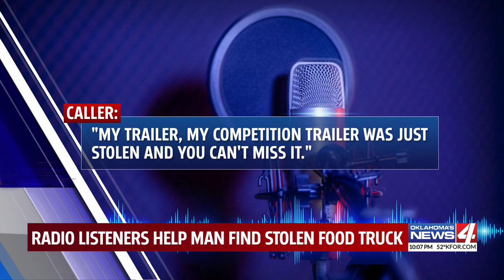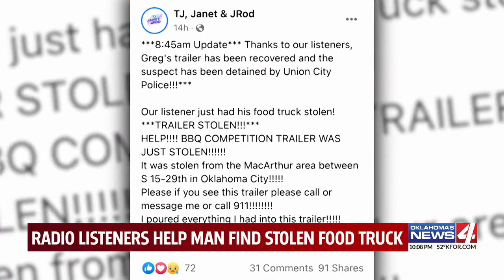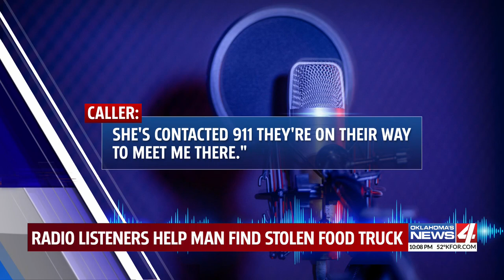Radio listeners help Oklahoma man find stolen food truck